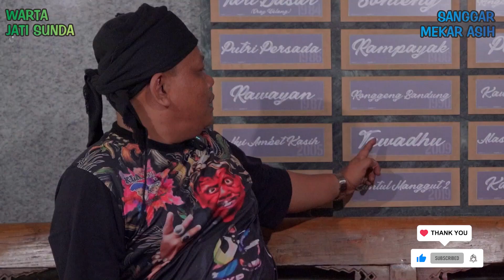Nabila, seniman Jaipongan di zaman milenial! | Warta Jati Sunda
Host :
Denny Gaclik
R. Gunawan Jayadiharja

Narasumber :
Nabila Intania Putri

Gusti Ngaberkahan.

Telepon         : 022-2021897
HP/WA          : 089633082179